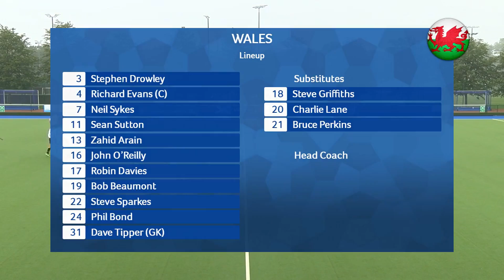Spain v Wales | o60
Spain and Wales go head-to-head in the final match of the seventh day of the Grand Masters European Cup from Glasgow, Scotland.